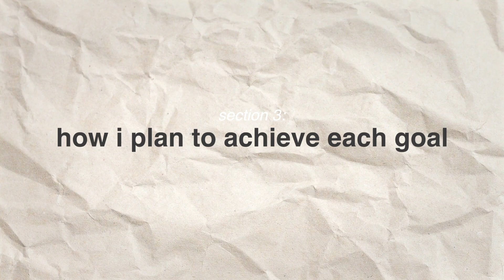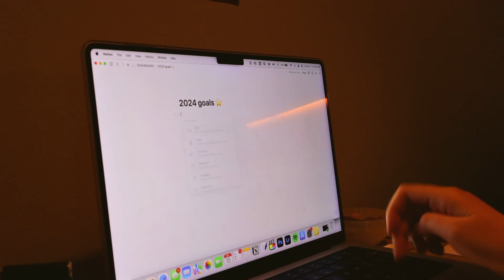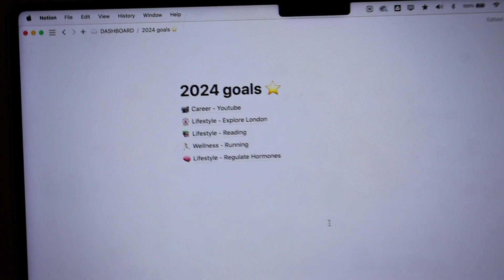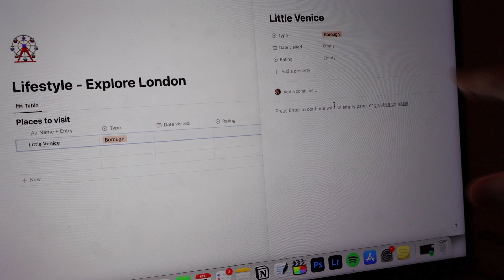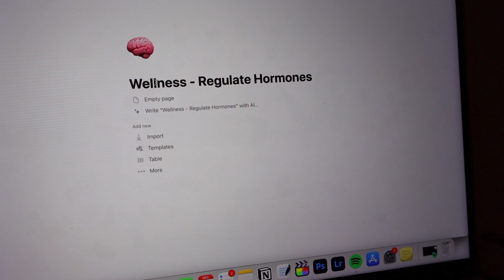my 2024 goals (and how i plan to achieve them)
hello friends!! in this video i reflected on my 2023 goals and then shared my goals for 2024 and how i plan to achieve each of them! i also included me building my notion page to keep track of all of these goals!

if you already have some goals for yourself for 2024, please share them in the comments below as i would love to see them!!

📹 My Camera
📷 Vlog Camera
📖 My Kindle

Chapters
00:00 intro
00:32 2023 reflection
03:19 my 2024 goals
06:35 how i plan to achieve each goal
12:47 building my notion tracker
15:04 outro